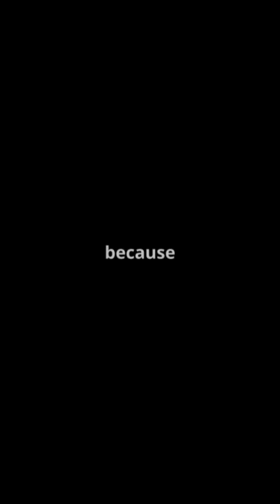Latest EV Innovations What's New in 2025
Discover the latest electric vehicle innovations and updates that are shaping the future of transportation in 2025! In this exciting YouTube Short, we dive into groundbreaking advancements in EV technology, from enhanced battery life to cutting-edge designs. Learn about new models hitting the streets and innovative features that elevate the driving experience. Don't miss out on the rush of eco-friendly innovations that are making electric vehicles more accessible and efficient than ever!